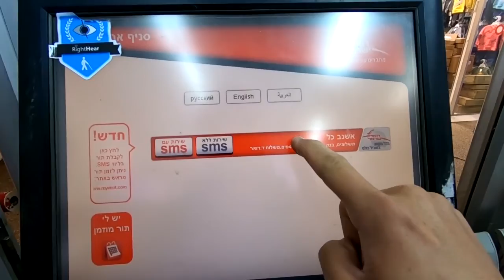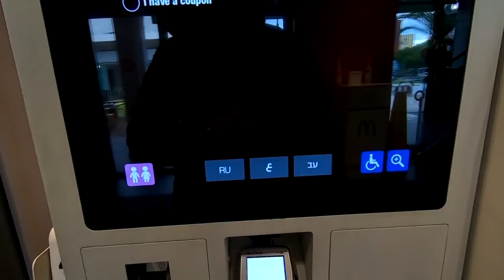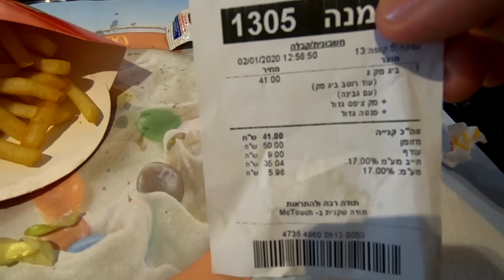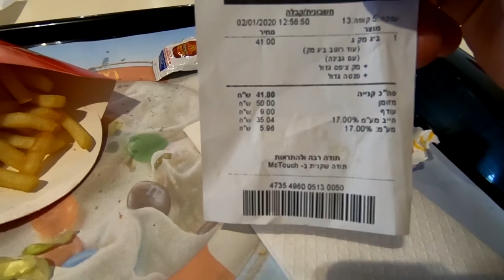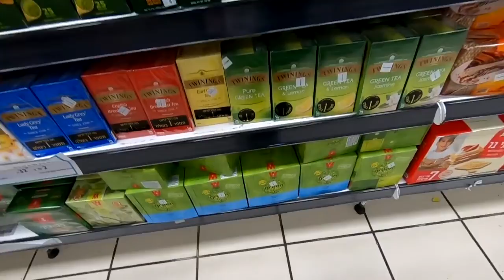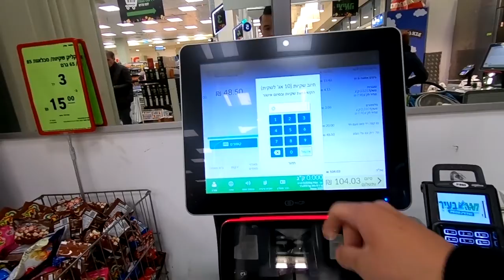PAANO SUMAHOD ANG PRIVATE CAREGIVER SA ISRAEL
Shalom mga kabayan! Ngayon nman pagusapan natin kung paano ang proseso ng pagsahod ko dito sa aking trabaho. Maraming salamat sa pagbisita.